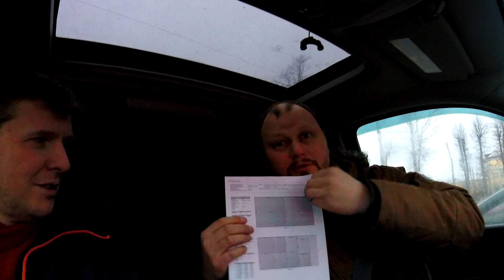Мини УЗВ - сварка бассейнов китайским феном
В этой серии закупка, нарезка и сварка полипропилена для бассейнов нашей мини УЗВ.
Почти всё варили из 5мм листов. Варили феном.
До 6мм в принципе можно справиться феном, но это долго и уныло. Если есть возможность - используйте экструдер.